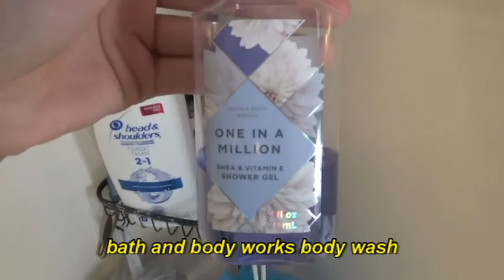First Day of School | Junior Year 2020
Hi guys!

It was my first day of school on September 1st so I thought I'd do a little grwm for the night before and morning of my first day!!

Upload time? Fridays at 2pm EST

all credit goes out to those who made the templates I use :))

What I Use to Make my Videos:
Sony HDR-CX 405
Ring Light
Power Director 16 on laptop

About Me:
I'm a high schooler living in Michigan but adopted from China.
I love photography, books, and creating videos!
(I'm also a sucker for back to school videos, lol)

Love you all, thanks for checking out my video!
xo,
Jena :)

*video title & keywords, ignore*
first day of junior year*corona school*
first day of school, junior year, GRWM, vlog,
corona, covid, drive with me, school vlog